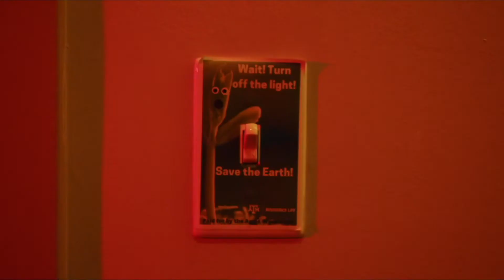Sizzle Reel: John 'Preston' Bounds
Actor/Producer John 'Preston' Bounds latest sizzle reel cut.

Updated (November 2022)